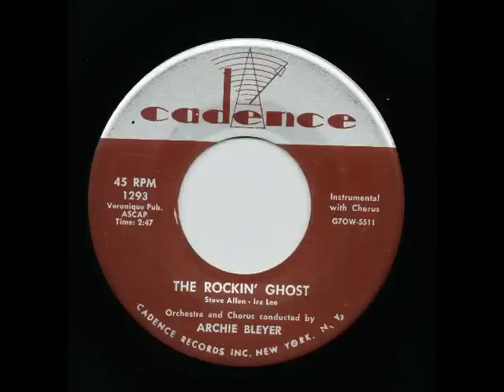The Rockin' Ghost - Archie Bleyer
Good 50's halloween track, co-written by Steve Allen